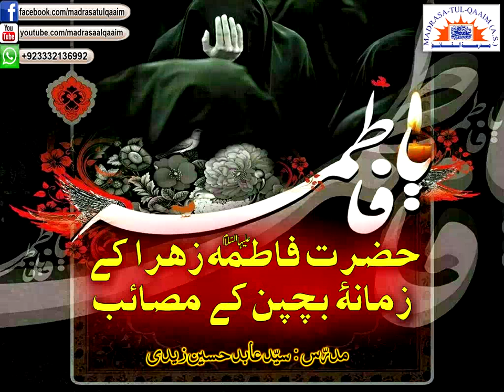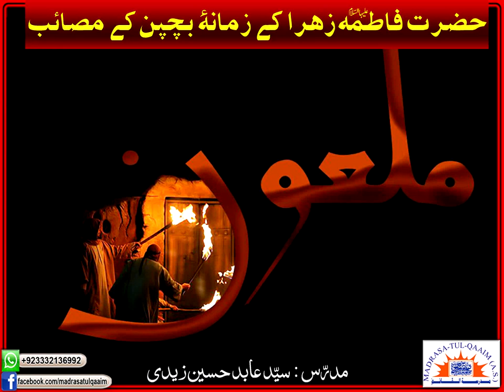حضرت فاطمۃ الزھراؑ کی کمسنی کے زمانے کے مصائب